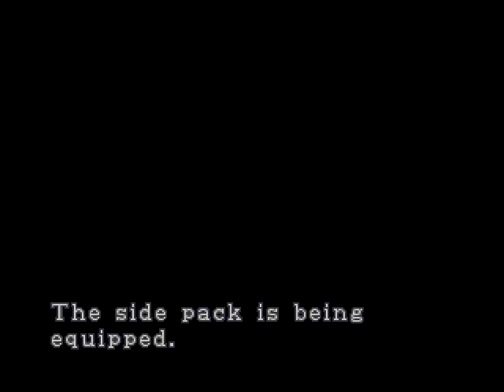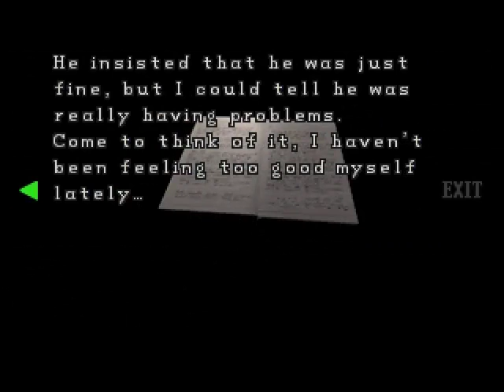Resident Evil 2 (PC) - Claire A Playthrough Part 7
Areas: Police Station, Sewage Disposal.
Items: Club Key, Red Card Key, Side Pack.

No FMV scenes were included in this playthrough due to incompatibility problem of the recording software. The game was played on Normal difficulty and with a Logitech digital gamepad.